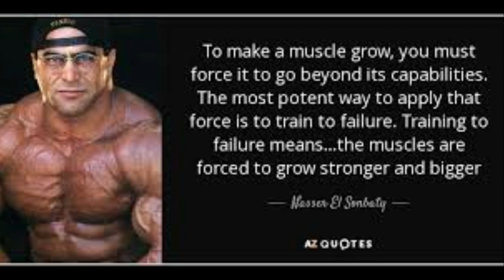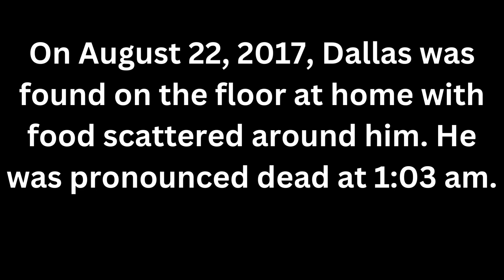Bodybuilder who passed away Too young,,bodybuilder heart attack death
What happens if you stay on steroids to long?

Steroid tablets taken for longer than 3 weeks can cause: increased appetite – which may lead to weight gain if you find it difficult to control what you eat. acne. rapid mood swings and mood changes – becoming aggressive, irritable and short-tempered with people.

Anabolic androgenic steroids (AAS) have several adverse effects on the cardiovascular system that may lead to a sudden cardiac death (SCD).

bodybuilder death
bodybuilders
bodybuilding death
top 10 bodybuilder heart attack deaths
bodybuilder heart attack
dead bodybuilders
death
bodybuilder death 2022
bodybuilder death news
bodybuilders death
dead bodybuilder
death bodybuilder 2022
ifbb pro bodybuilder death
bodybuilder death news 2022
bodybuilder dies,bodybuilding deaths
bodybuilder synthol shoulder
bodybuilders dying,bodybuilders dying 2022
bodybuilders dying young